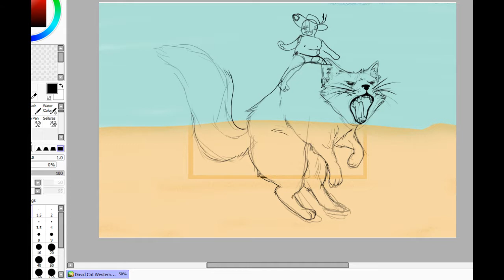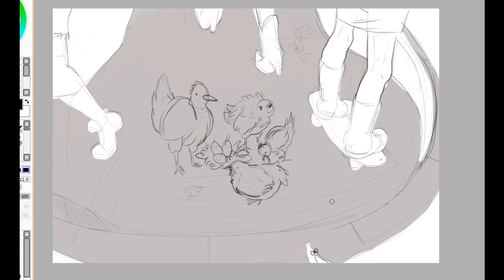Young Man - Discography [2017]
1. 9 Lives (prod. Good Baby) - 0:00
2. Oh My God (prod. Good Baby) - 2:32
3. Stand All Day (prod. Good Baby) - 5:15
4. Settle The Score (prod. Lil Tofu) - 9:38

song 2 samples "PEPA FLORES - EL GAVILÁN"
song 3 samples an interview with Michael Burawoy on 94.1 'Against the Grain' radio show during the "Marketization and Inequality" episode

"mixed & mastered @ Snack Pack Records by Bad Slime

art by the wonderful Malachi Phelps"